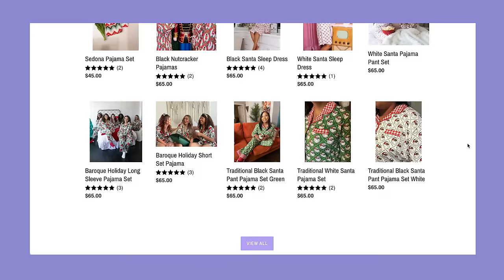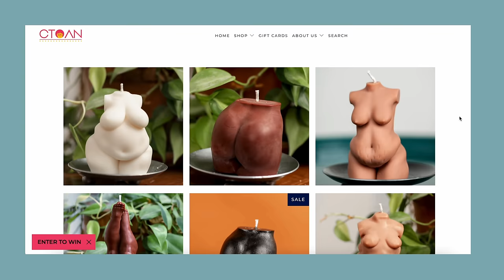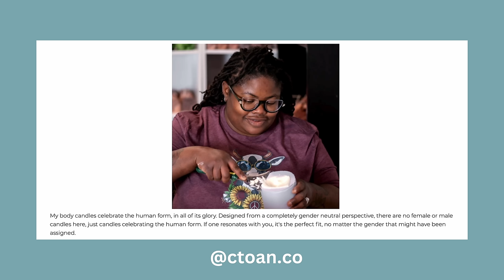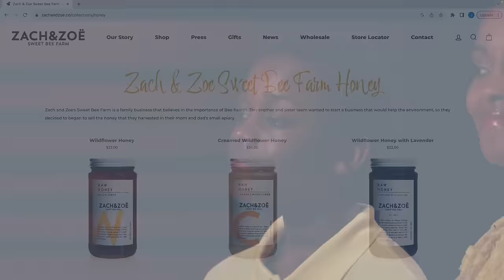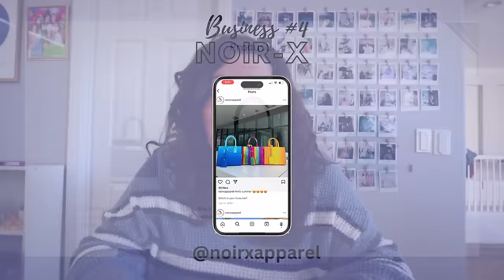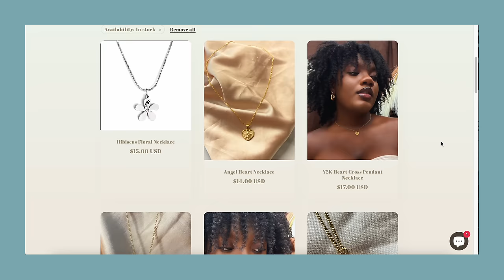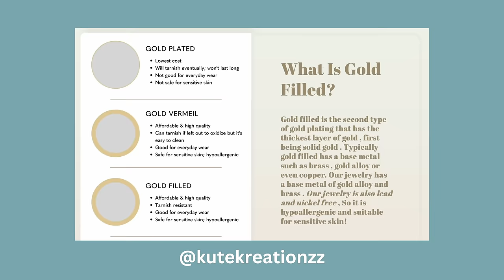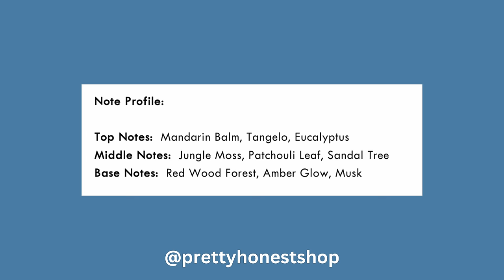Black Owned Small Business Haul!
small business haul 2024! buying from Black owned small businesses!

More Black owned businesses to check out from past small business hauls!

Jessica J

Production Assistant- Jadyn Mackenzie

About The Schultzzie Collective
A collective of women exploring our confidence through fashion, trends, female empowerment, friendship, self improvement, and body image.